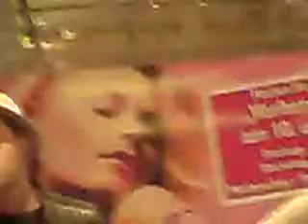daniel schuhmacher- feel.MP4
daniel schuhmacher- hamburg/ harburg 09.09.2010